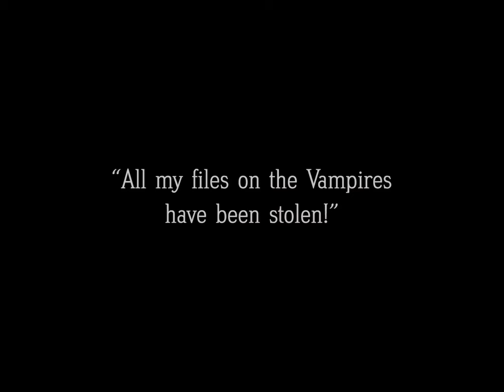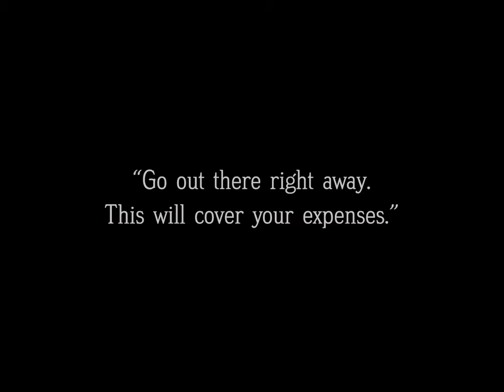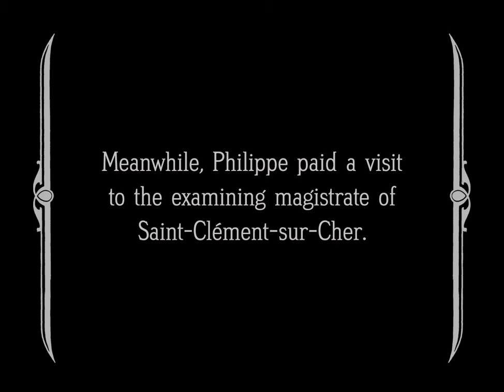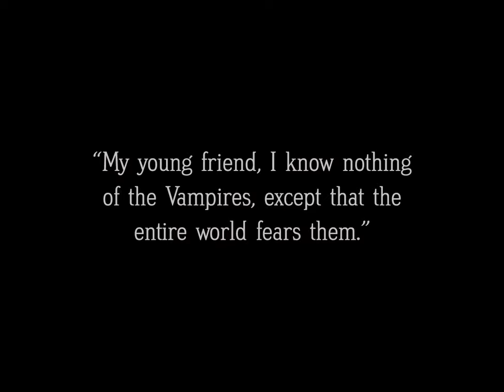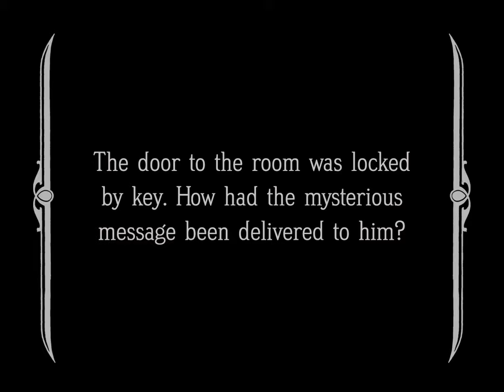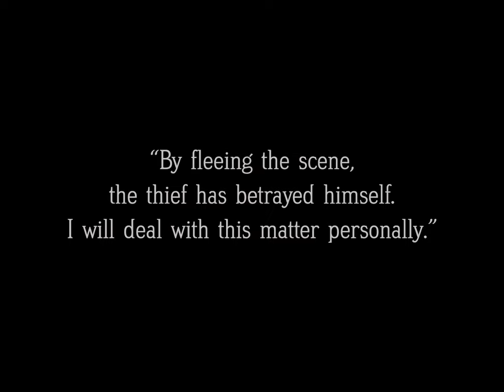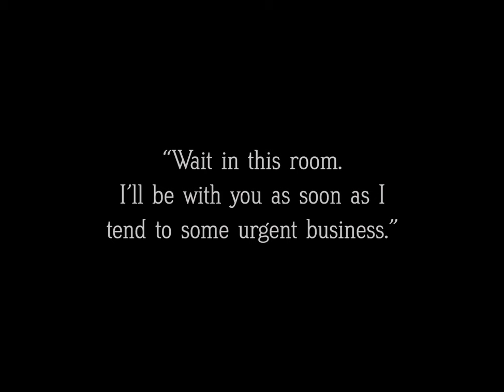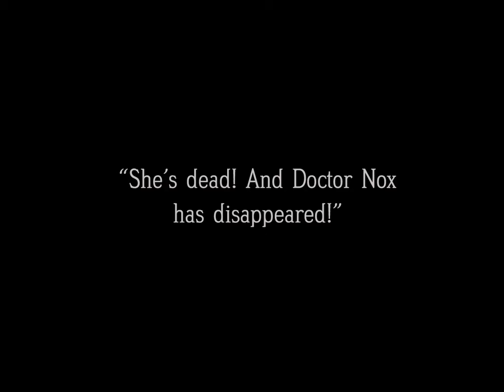Les vampires | French Full Movie | Action Adventure Crime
In the film, a fearless investigator plunges into the shadowy world of a secret criminal organization whose members operate in the dark, leaving a trail of fear and mystery. As he uncovers the group's sinister plans, he finds himself entangled in a web of deception, betrayal, and deadly traps that threaten his life at every turn. The criminal empire seems unstoppable, and allies are few, but his relentless pursuit of justice drives him deeper into the underworld’s most hidden secrets. Filled with suspense and intrigue, the film pulls viewers into a thrilling tale of danger and deception that defies the boundaries of law and loyalty.

Starring: Musidora, Édouard Mathé, Marcel Lévesque

Directed by: Louis Feuillade